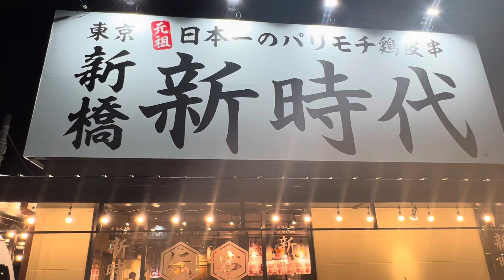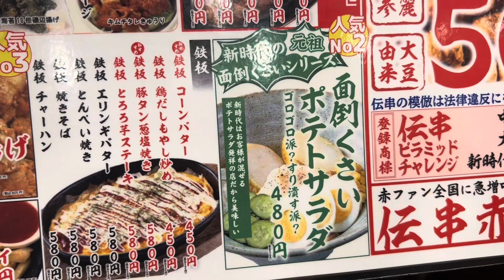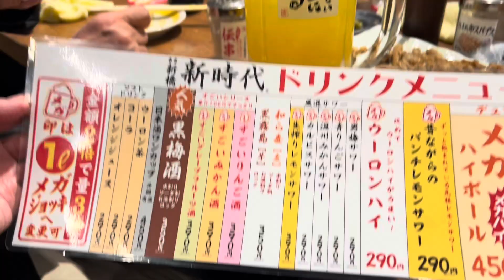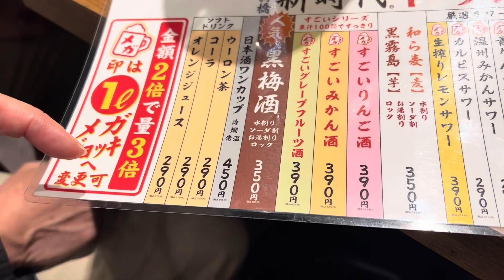Cheapest Skewers EVER! @ Favorite Izakaya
Shinjidai is a must go for the TV crew and I when we get together to work on some TV programs.

The chicken skin skewers pyramid is this Izakaya’s specialty. It’s not only super cheap but also delicious! The skin is so crispy and the seasoning to die for! A really great match to beer 🍻😋

The first restaurant was opened in Shimbashi where you can still find it if you visit Tokyo!

Please, let me know if you ever try this Izakaya!